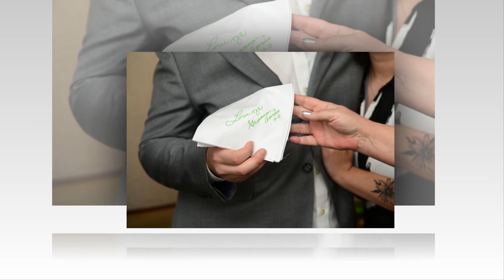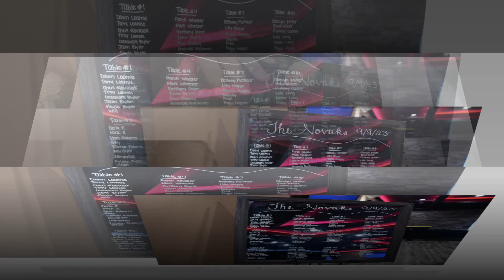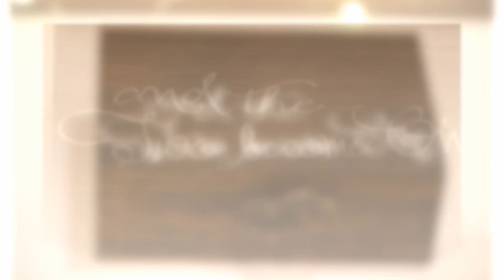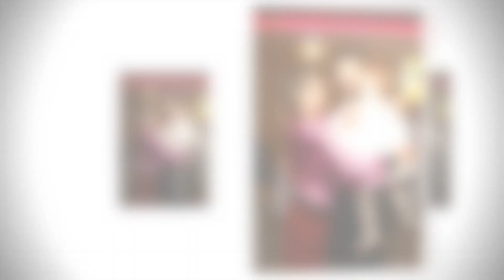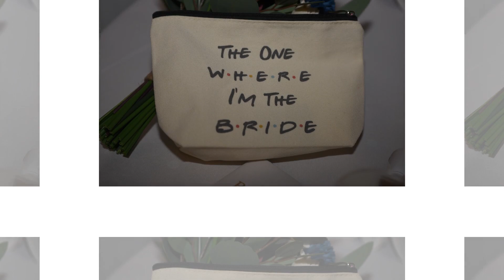Kenisee Grand River Campground, Geneva North Ridge Event Center, Painesville